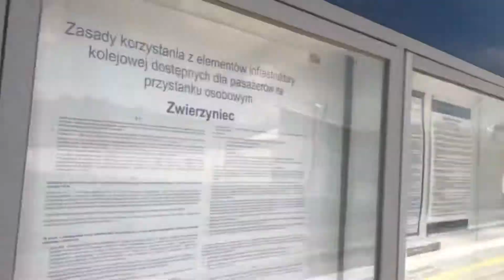„Małe Stacje i Przystanki PKP (Sezon 2)” odc. #5. Przystanek Kolejowy Zwierzyniec.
Cześć. Witajcie w piątym odcinku z serii „Małe Stacje i Przystanki PKP (Sezon 2)”. Dziś już drugi odcinek z tej serii na Roztoczu bo pokażemy wam Przystanek Kolejowy Zwierzyniec. Przystanek jest bardzo klimatyczny. Mieści się on w urokliwym mieście Zwierzyniec na Roztoczu w którym zwiedzimy m.in. Roztoczański Park Narodowy, Kościół na Wodzie, Deptak, Zalew Rudka i wiele innych. Z tej racji w sezonie Przystanek przeżywa duże oblężenie przez turystów i jest tu czasem problem z wejściem do pociągów. Stacja posiada mały peron z wiatą oraz opuszczony dworzec. Stacja mogłaby posiadać kasę lub biletomat ponieważ konduktor ma duży problem ze sprzedadzą biletów. Jeżdżą tu głównie szynobusy sezonowe obsługujące trasę Lublin-Bełżec i Bełżec-Lublin. Jest tu także pociąg IC „Hetman” relacji Hrubieszów Miasto-Zielona Góra Główna i z powrotem. Przystanek jest bardzo fajny i klimatyczny. Polecam wszystkim odwiedzenie tego cudownego miejsca w Polsce jakim jest Zwierzyniec i Roztocze a z pewnością będziecie zachwyceni.